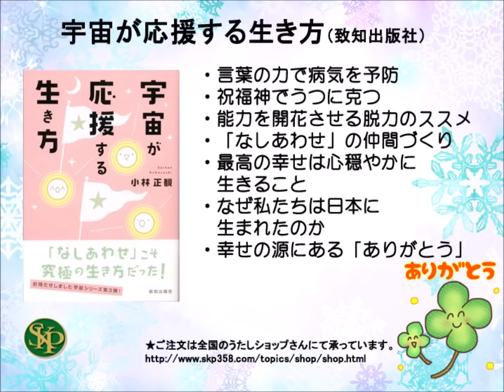【書籍】宇宙が応援する生き方（致知出版社） ・幸せとは「なしあわせ」・人は出会うべくして出会っている 他 朗読してご紹介しています。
【書籍】宇宙が応援する生き方（致知出版社）
・幸せとは「なしあわせ」
・人は出会うべくして出会っている
・ベストパートナーを見つける方法
・「足りないもの」より「足りているもの」に感謝

より 朗読してご紹介しています。

・言葉の力で病気を予防
・祝福神でうつに克つ
・能力を開花させる脱力のススメ
・「なしあわせ」の仲間づくり
・最高の幸せは心穏やかに生きること
・なぜ私たちは日本に生まれたのか
・幸せの源にある「ありがとう」

★ＳＫＰニコニコブログはこちらです。